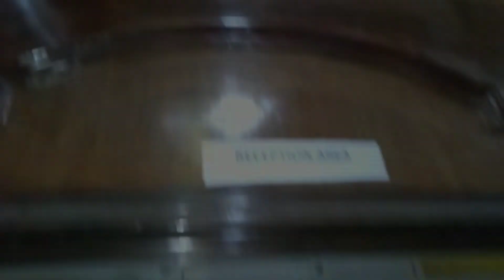A day spent in Institute | Suhani Malhotra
Hy everyone myself Suhani Malhotra from Jammu and Kashmir.
Thank you for always loving and supporting me 💓